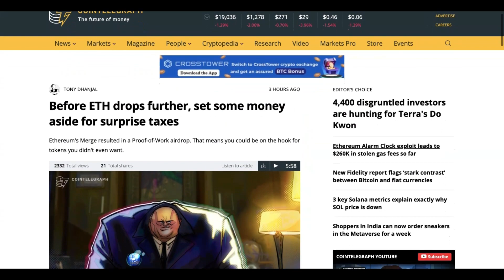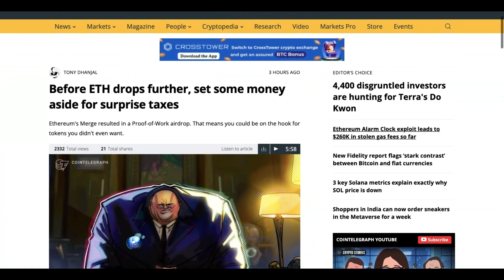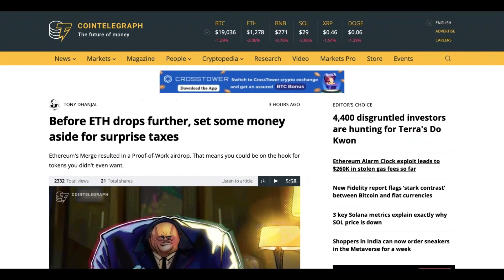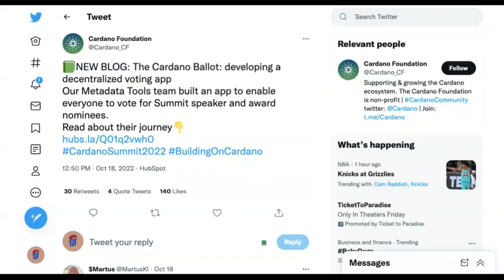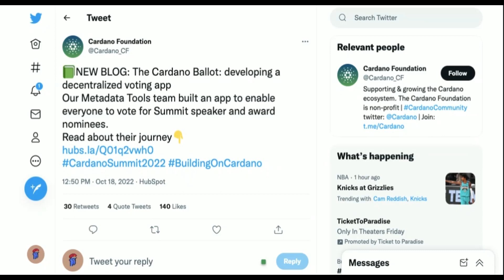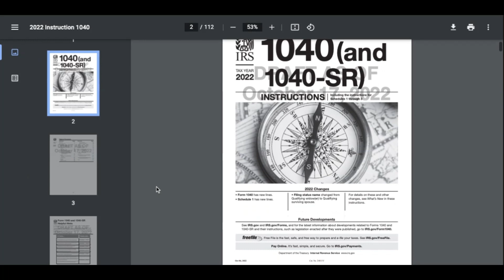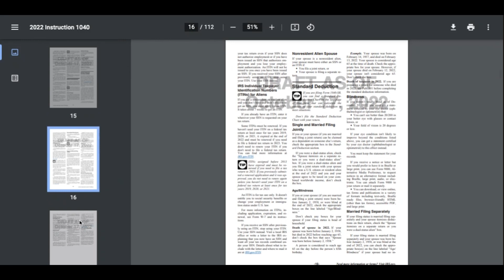Crypto Update!! Crypto Tax Bill, Terra burn, Nuri, Cardano, South africa, IRS regulation DRAFT!!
New Crypto tax bill
Burning Terra.
Nuri take your crypto out!!!
Cardano's bullish ventures.
South africa's digital asset a security??